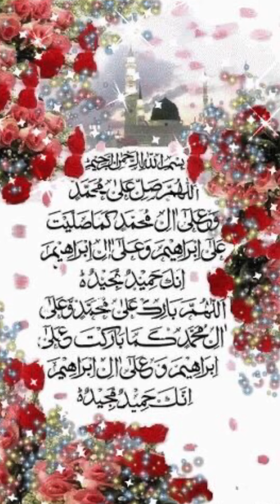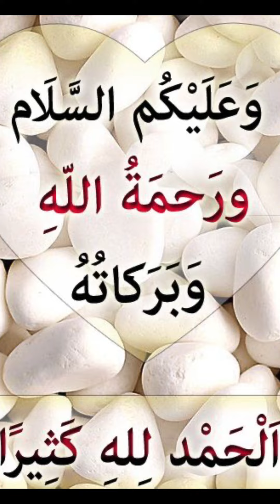Meaning of dreams